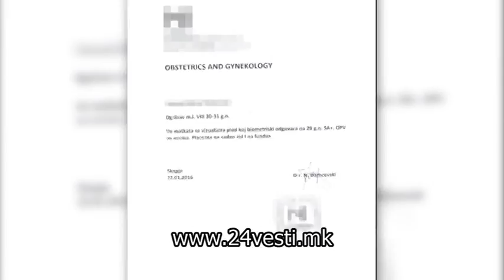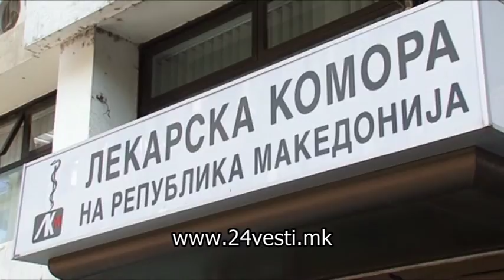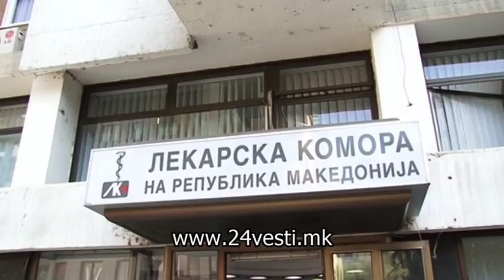Обвинение против гинекологот кој лажел пациентка дека е бремена